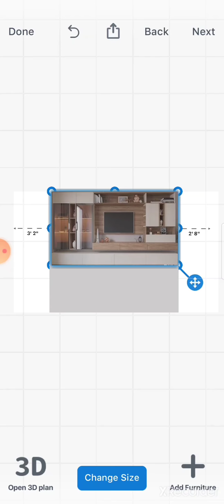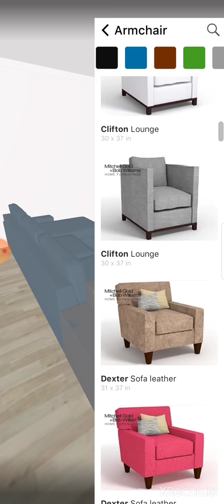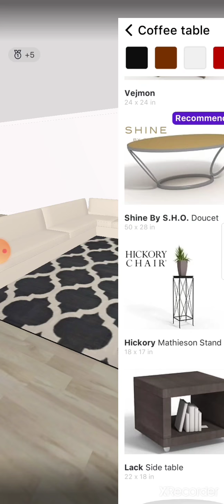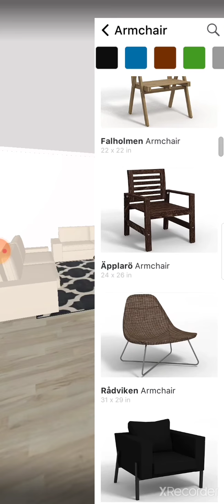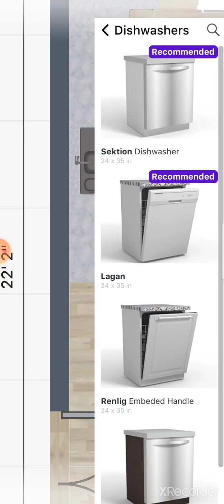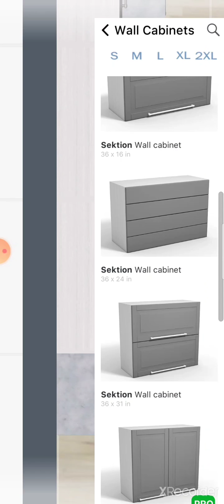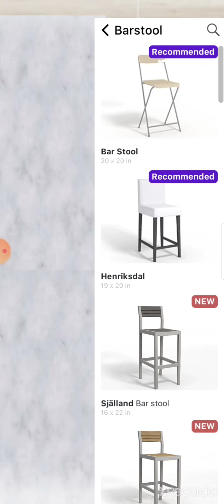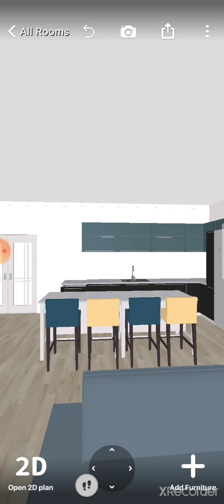Detail intetior#3 in 1# amusing ideas#super interior of house .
I made this easy way how to handle so many details in one  direction.